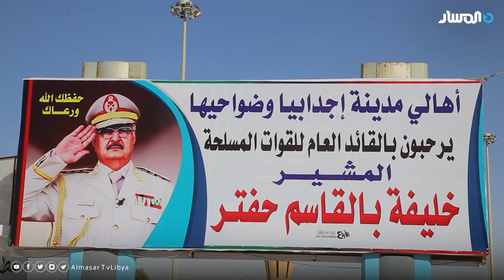اجدابيا | متابعة لأعمال الصيانة في مدينة اجدابيا تحت اشراف القيادة العامة للجيش الوطني